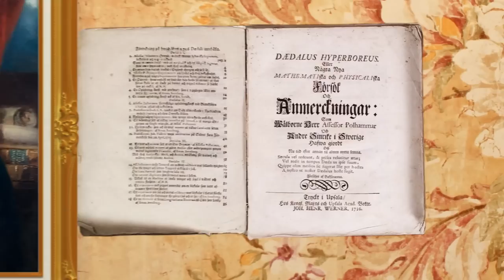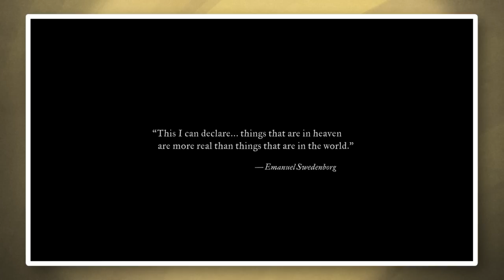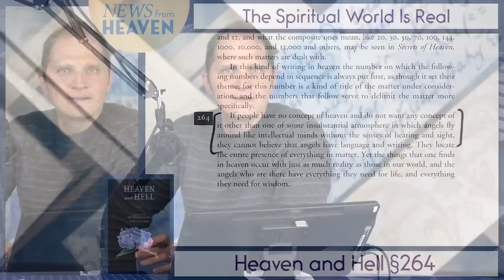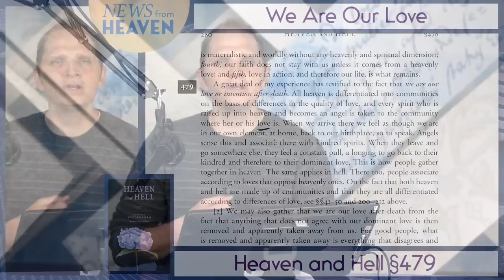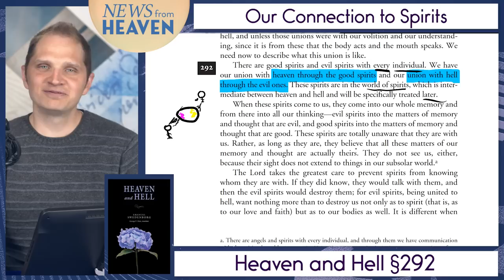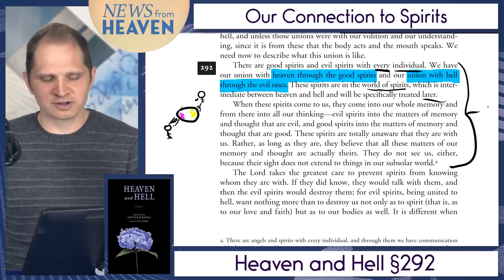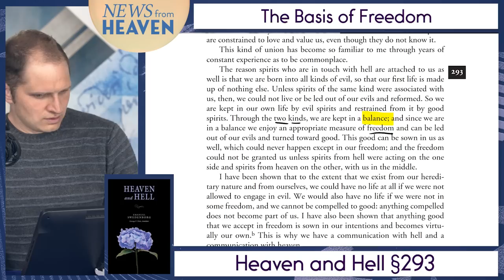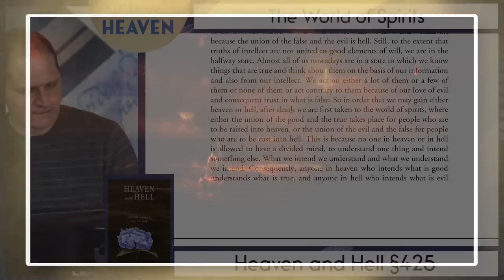Things Heard and Seen Explained | Who is Emanuel Swedenborg? | Real Experiences of Heaven and Hell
The book Heaven and Hell plays quite a role in the movie Things Heard and Seen. We explain the basis of the ideas drawn from Emanuel Swedenborg's spiritual experiences that are portrayed in the film.
↓↓↓ More resources below ↓↓↓

0:00 Intro
2:43 The Spiritual World Is Real
5:44 We Are Our Love
7:24 Our Connection to Spirits
10:24 The Basis of Freedom
11:39 The World of Spirits

All content premieres on Mondays at 8pm Eastern time!

***Swedenborg Live! happens on the last Monday of every month, but our next one will be on May 24th on account of the Memorial Day holiday!***

★☆★OTHER FREE E-BOOKS★☆★

★☆★ABOUT★☆★

★☆★REACH OUT★☆★